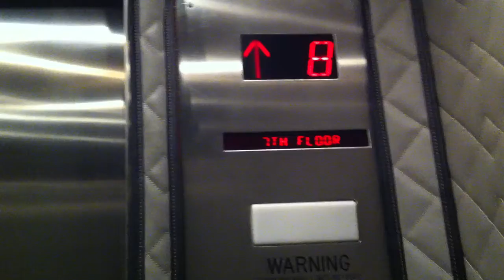Unknown Building Elevator (12 floors) VA, USA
Another unknown building.